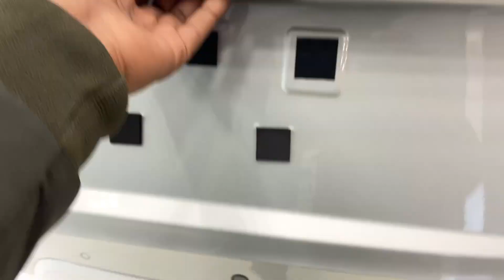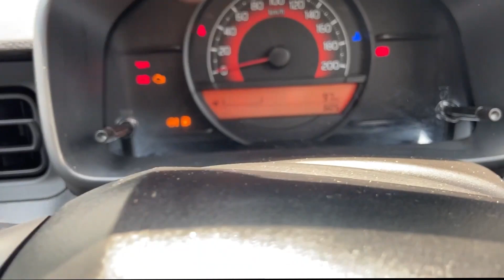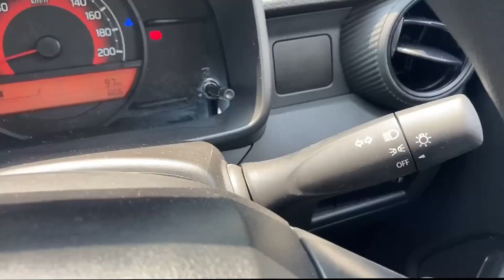New Maruti Suzuki Ignis Sigma 2023 || IGNIS 2023 New Model ❤️ IGNIS 2023 BASE MODEL